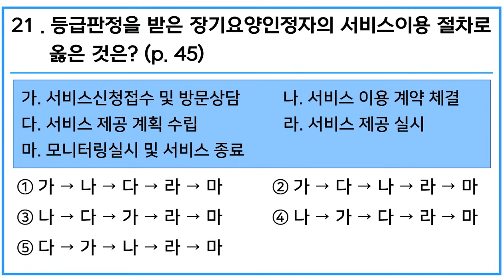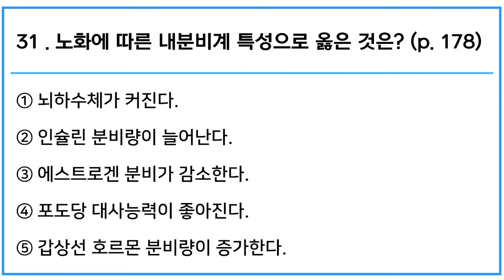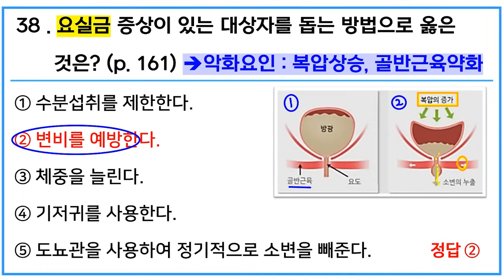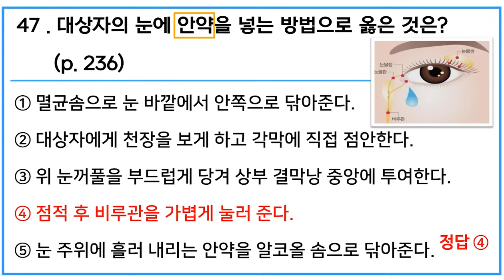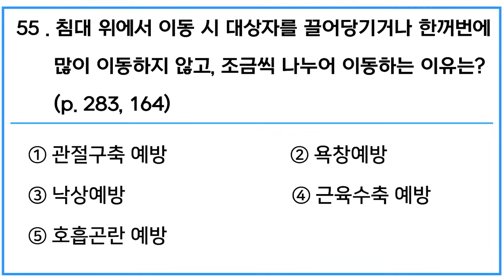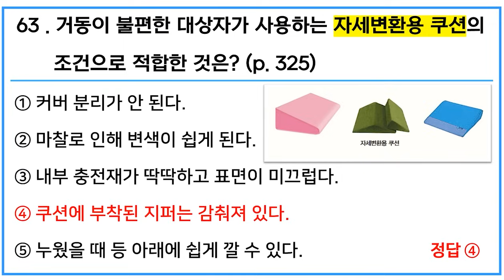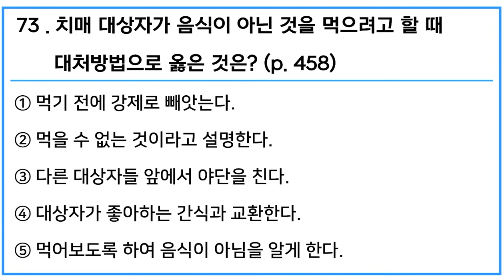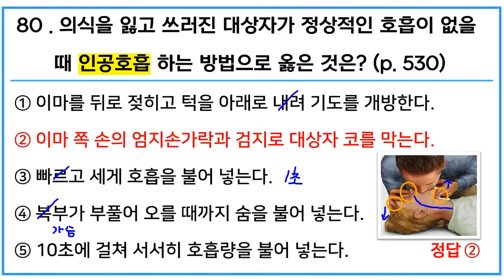[요양보호사 시험대비] 장희연 강사님의 핵심콕콕 모의고사 제3회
다양한 실버·간병용품 ex) 기저귀, 방수앞치마, 방수시트 등 구경하고 싶으신분들은 로놀러오세요~